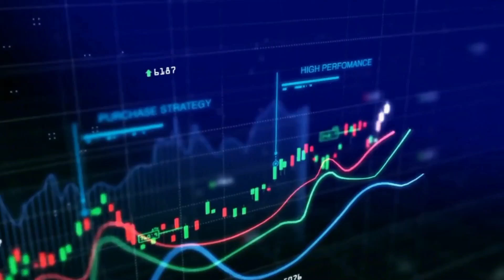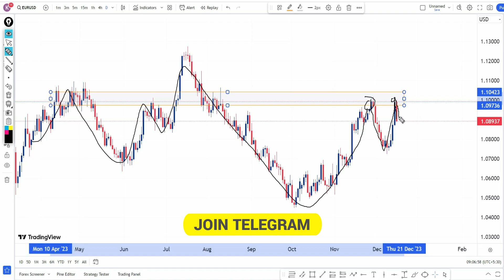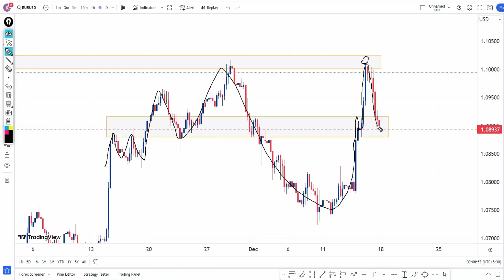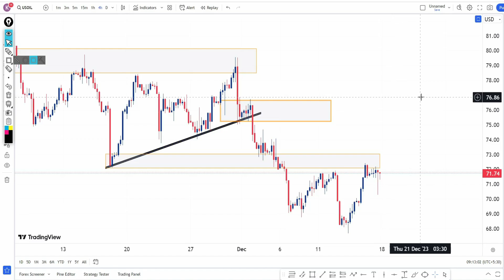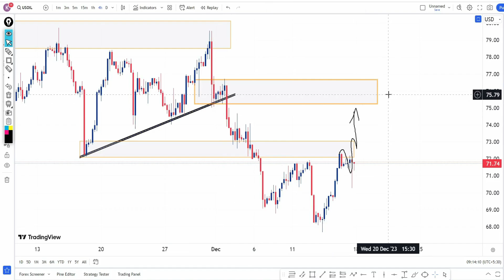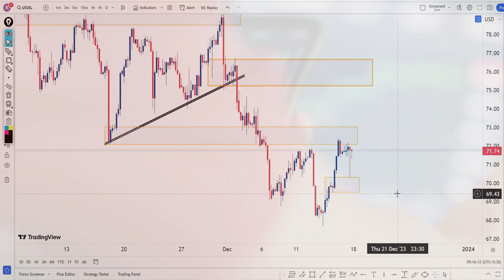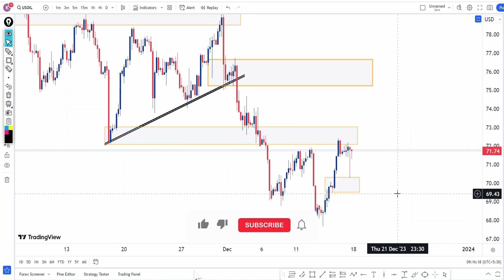Weekly forex forcast EURUSD USOIL || Weekly analysis || Technical kewat ji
Welcome to another learning video of Technical Kewat Ji

Weekly Forex Forecast USOIL EURUSD || Weekly simple analysis in Hindi || Technical kewat ji

USOIL
usoil analysis
weekly us oil analysis
Forex is oil
forex weekly forecast
forex
xauusd
weekly forex forecast xau/usd
weekly forex forcast xau/usd
weekly forex forecast xauusd
xauusd forecast